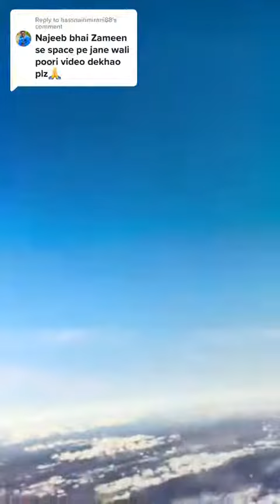Dubai life in future 2071 #@usmdpbom vlog